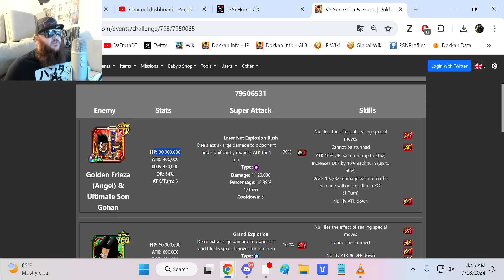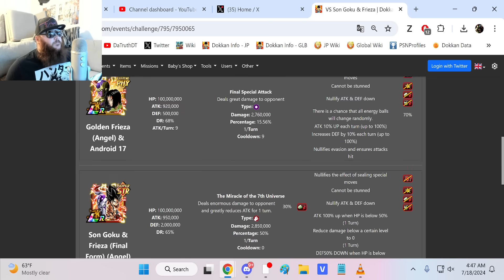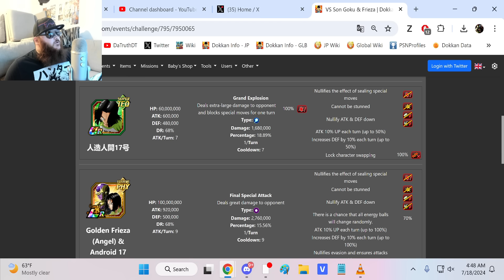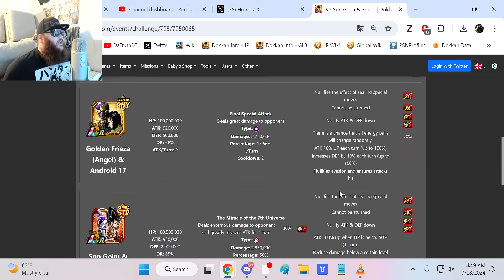HARDEST FIGHT OF THE MILLENNIUM!! STAGE 6 VS. GOKU & FRIEZA! SMB! (DBZ: Dokkan Battle)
Video Title: HARDEST FIGHT OF THE MILLENNIUM!! STAGE 6 VS. GOKU & FRIEZA! SMB! (DBZ: Dokkan Battle)